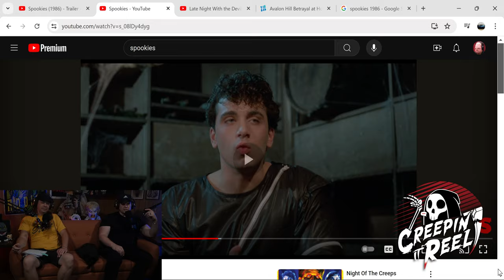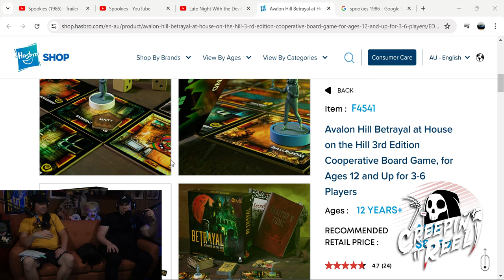Spookies (1986) Horror Movie Review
We give our thoughts on this 1986 hot mess "Spookies".
The behind the scenes drama, alone, make this movie worth the watch.